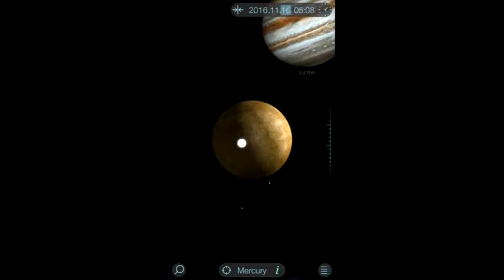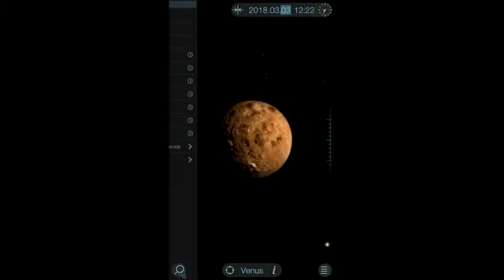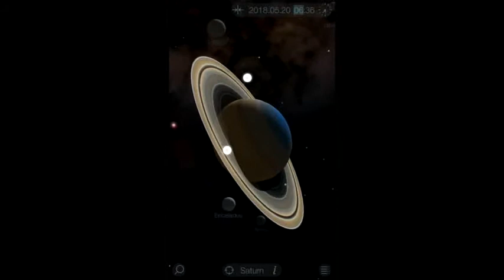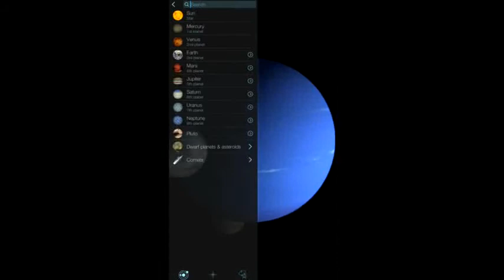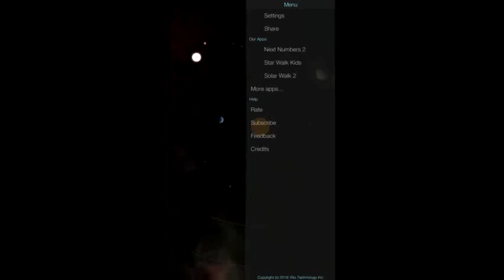Solar Walk Lite Android